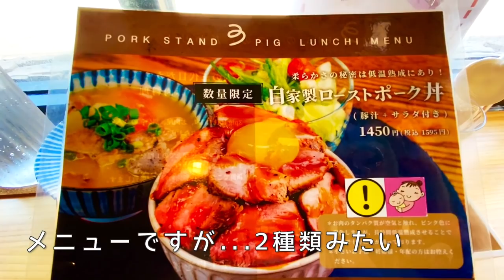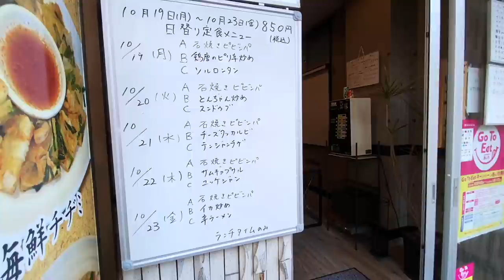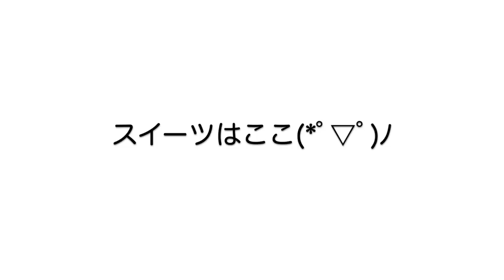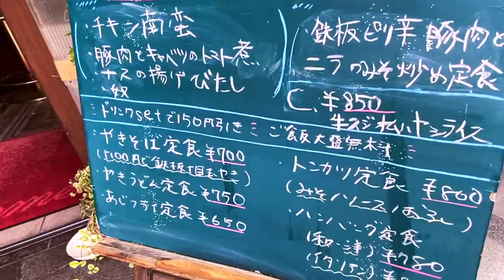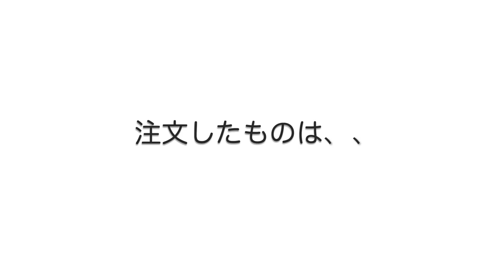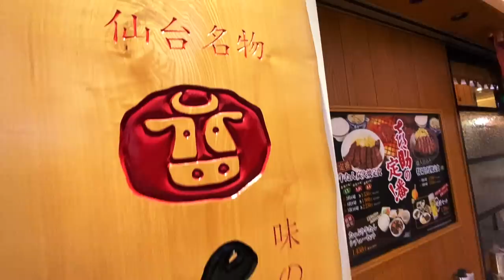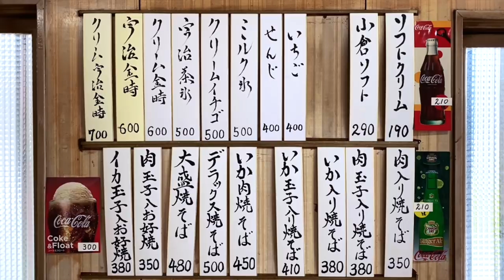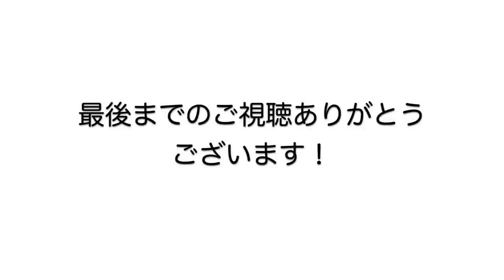【孤独な女ひとり旅】名古屋/ぼっち女の食べ歩き/口コミ高評価の3PIG(スリーピッグ)さん/なごや豚八堂さん/週末はグルメ旅【観光・名物名古屋めし】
今回は12店食べ歩き♪
口コミ超高評価の3PIG(スリーピッグ)さんもご紹介✨
トルコ料理のお店TAXiM(タクシム)さんは神コスパ❤️
ぼっち女の名古屋グルメ旅をぜひ最後までお楽しみください！

●3PIG (スリーピッグ) 名古屋本店
名古屋市中区金山5-9-1
金山駅から徒歩9分
●タッカンマリ食堂9
名古屋市東区泉1-17-27
高岳駅から徒歩7分
久屋大通駅から徒歩3分
●なごや豚八堂 (ぶたはちどう)
名古屋市中区栄2-8-11 永楽ビルB1F
伏見駅から約300m
●QUARTIER LATIN (カルチェ・ラタン)
名古屋市中川区十番町2-4
六番町駅から約500m
●Brasil coffee(ブラジルコーヒー)
名古屋市中区金山4-6-22 コスモビル1F
金山駅から徒歩3分
●山路 (やまみち)
名古屋市東区東桜2-15-13
高岳駅から約400m
●TAXiM (タクシム)
名古屋市東区東桜2-15-39グランドール東桜1F
高岳駅から約300m
●niwa cafe (ニワカフェ)
名古屋市北区大曽根4-17-23 イトーピア大曽根駅マンション
大曽根駅から徒歩4分
●味の牛たん喜助 (きすけ) 名古屋店
名古屋市中村区名駅3-28-12 大名古屋ビルヂングB1F
JR名古屋駅から徒歩5分
●お台所ふらり エスプル名古屋栄店
名古屋市中区新栄町3-2
栄駅5番出口から徒歩5分
●おやつ饅頭
名古屋市中村区太閤通5-1
中村区役所駅から約400m
●どて屋 八起 (やおき)
名古屋市中区金山1-8-3
金山駅から約420m